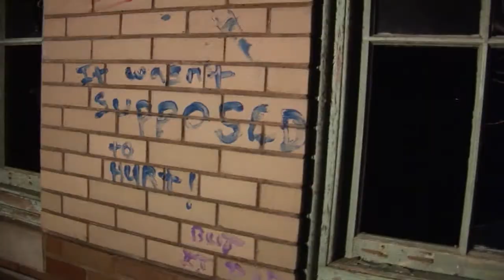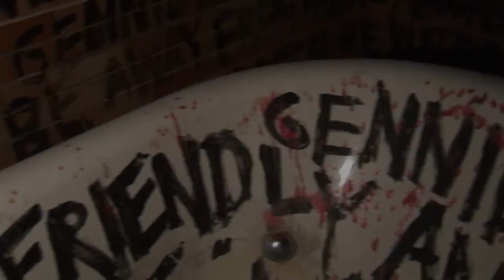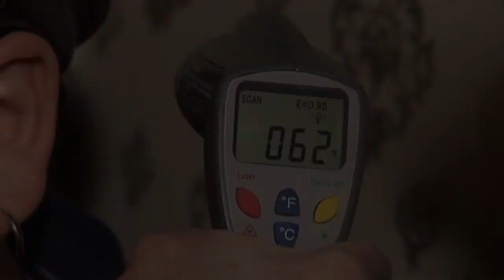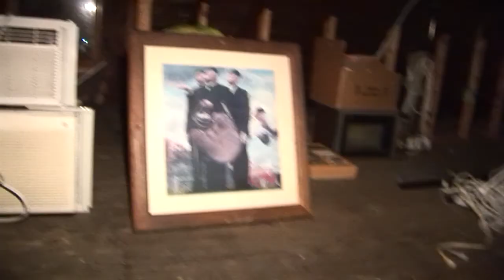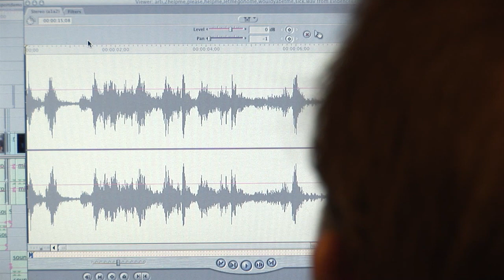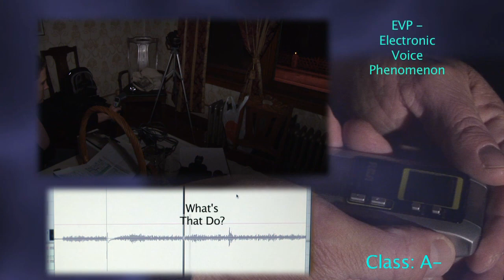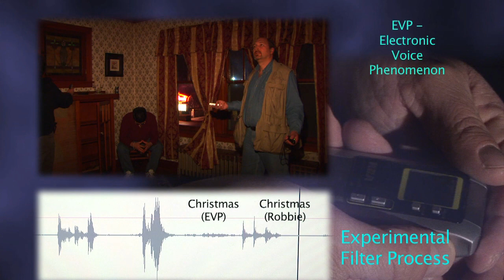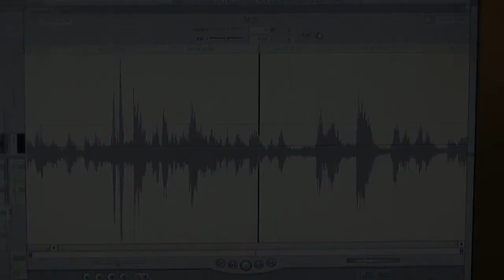Dead Whisper EVP Documentary FULL FILM from Ron James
This is Dead Whisper.  Electronic Voice Phenomenon has never been so well documented as in this groundbreaking film by Ron James and Christopher O'Brien.

THE EVIDENCE SECTION IS AT THE END STARTING AROUND 40:00

Starring Robbie Thomas, Mike Esposito, Ron James, Mike McDowell  and Chris O'Brien

You will hear the voices of the dead.